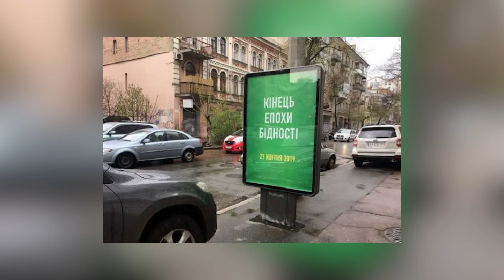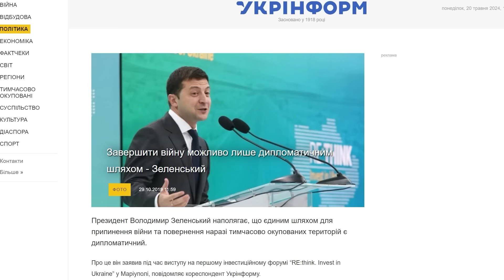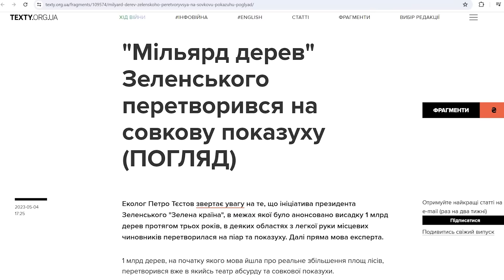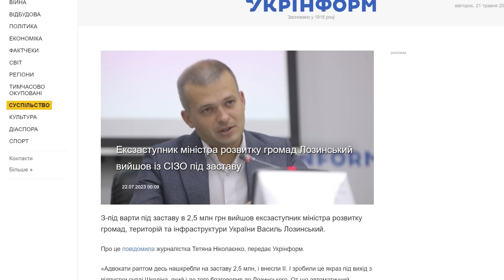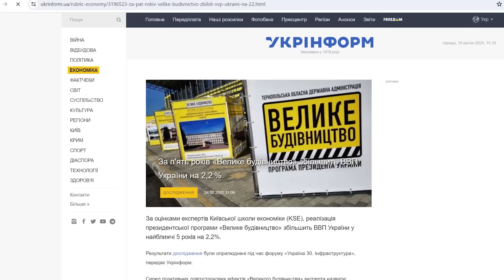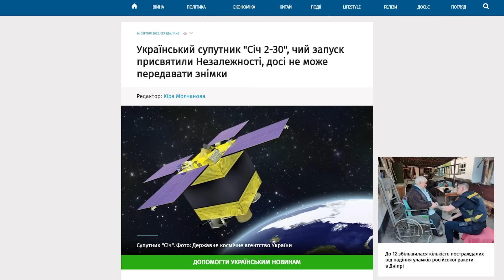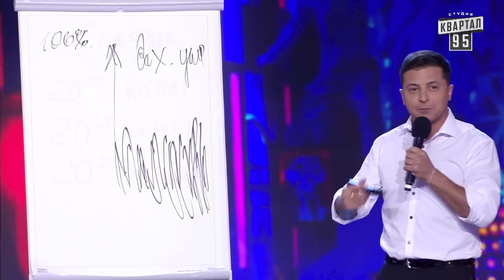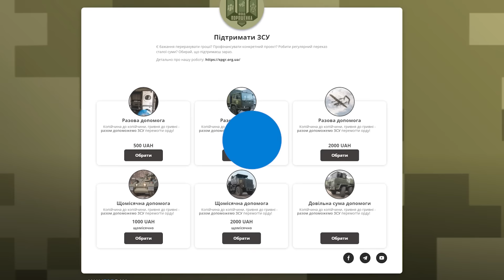Безумні "ПЕРЕМОГИ" преЗЕдента Зеленського | ГОСТРА ТЕМА ТИЖНЯ